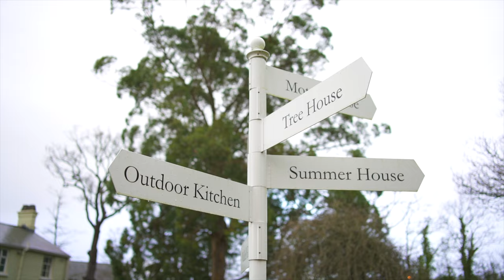Jo & Darren - Deer Park Country House